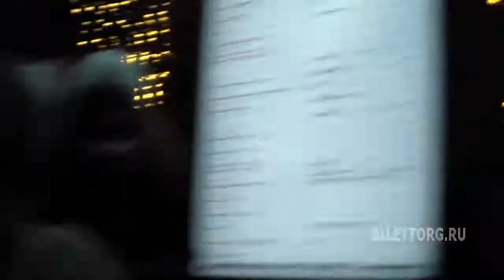Эсмеральда отзывы, Музтеатр им. Станиславского 17.2.2014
Отзывы зрителей о спектакле "Эсмеральда" в Музыкальном театре им. К.С. Станиславского и Вл.И. Немировича-Данченко 17 февраля 2014 года

Эсмеральда, Музыкальный театр им. Станиславского

Музыкальный театр им. Станиславского снова и снова приглашает зрителей на один из своих лучших балетов. Красивый, роскошный, этот спектакль всегда будет собирать только восторженные отзывы, и приобретать все новых и новых поклонников. И не зря театр счел необходимым включить эту постановку в репертуар, рассчитанный на зарубежные гастроли, ведь теперь этим шедевром наслаждаются зрители Китая, США, Франции и многих других стран.

Отточенная техника исполнителей, удивительно натуралистичные декорации, атмосфера, которая держит зрителя в неимоверном напряжении, гармония пантомимы и хореографии -- все эти безусловные составляющие балета настолько выверены и взвешены, что балет воспринимается как художественное полотно, разворачивающееся во времени.

О том, кто такая Эсмеральда, сегодня знают все и главным образом популярность этому сюжету пришла благодаря ставшему культовым мюзиклу «Нотр Дам Де Пари». Однако и в переводе на язык хореографии эта трагическая история красавицы, не оставляет равнодушным никого, продолжая жить и завоевывать сердца!